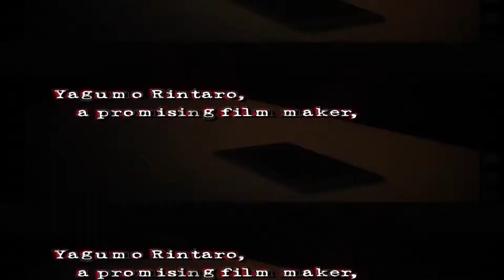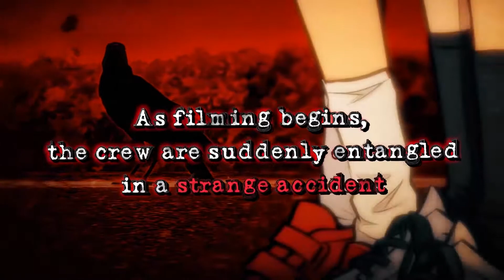Root Film Announcement Trailer PS4